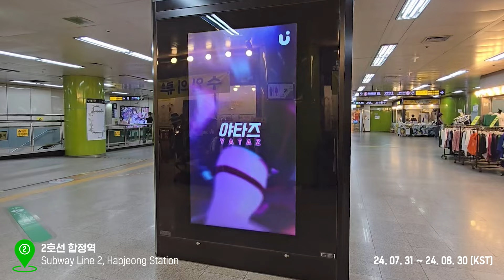[ UPICK "BEST IDOL Chemistry 🥰🧡" Winner ] PLAVE BAMBY, EUNHO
❤ [아이돌 케미 맛집 🥰🧡] 투표 우승자 ❤
[BEST IDOL Chemistry 🥰🧡] Vote winner

투표 우승 축하합니다
Concraturation on winning

✨2호선 합정역 CM보드
✨Line 2 Hapjeong Station CM Board
📍AD Period : 7/31 ~ 8/30 KST